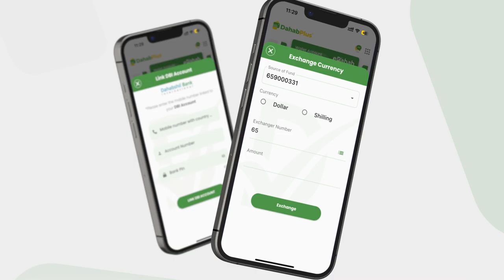Sidee looga ciiday magaalada Dhuusamareeb?